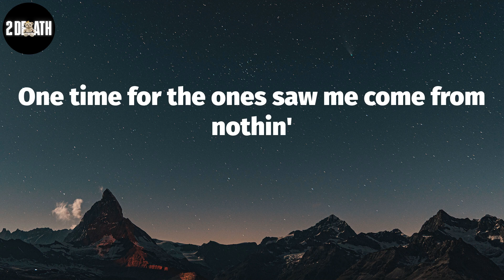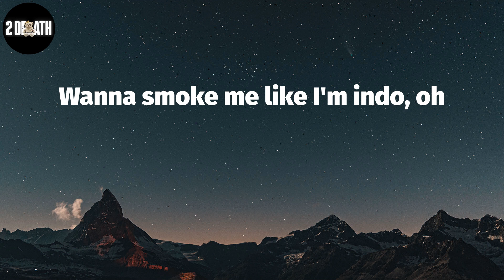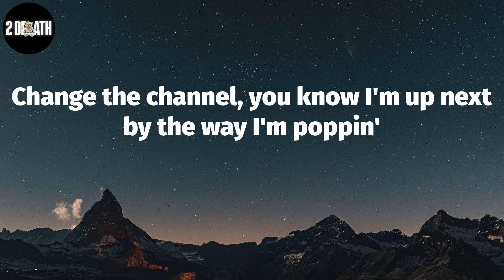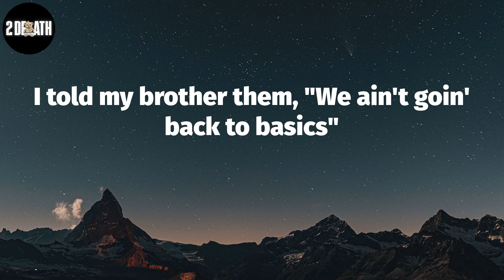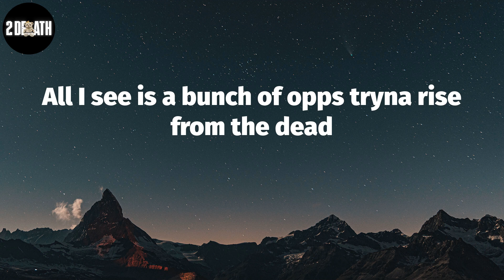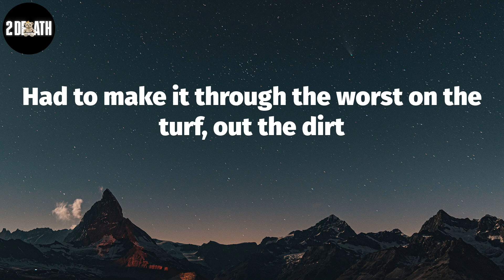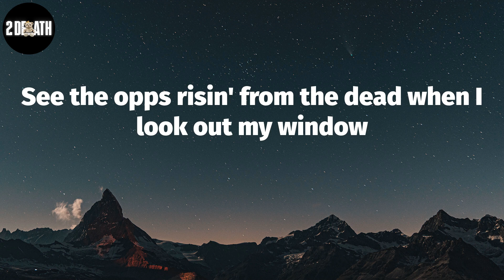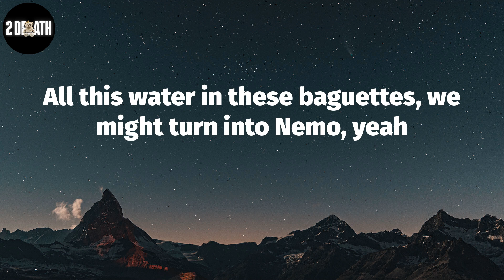Young Thug, "Peepin Out The Window" (Lyric Video)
Young Thug, ""Peepin Out The Window"" Lyrics:
Yeah, yeah, yeah (mh)
Peepin' out the window (peepin' out the window)
Peepin' out the window, yeah (yeah)
All I see is a bunch of opps tryna rise from the dead
Wanna smoke me like I'm indo, oh
All I see is a bunch of broke-ass bitches tryna tell me I ain't poppin'
I ain't hot no more
Well, listen to me closely, bitch, I got a Rollie, it's gold like a trophy
All of my kids straight, if you truly know me
Most of my dawgs bossed up
I doubled up, I don't do no chores no more
I ain't steppin' on these niggas like no rugs no more
Find myself carin' way too much, ain't got no shrubs no more
But got way bigger shows
I ain't chargin' dubs no more
I charge a half a million dollars just to walk out
I hate the police, but I'm big, so they brought cops out
I got a gun, shoots sixteen times, but it's fun sized
Sign on the dotted lines
One time for the ones saw me come from nothin'
Speakin' of nothin'
pussy niggas know not to play, I ain't goin' for nothin' (yeah)
Peepin' out the window (yeah)
Youngin' jumped inside the game, he got some fuckin' diamonds
We make temporary decisions, change the fuckin' climate
Run with D-boys, yeah, them boys who be runnin' the lobby
Change the channel, you know I'm up next by the way I'm poppin'
I sip on syrup a lot but no one understand me
I told my mama, "No more sufferin', I made it"
You should've seen all these motherfucker faces
I told my brother them, "We ain't goin' back to basics"
Ever since I copped the Hellcat
Niggas still wonderin' why like, "BSlime, you did that?"
I'm kickin' my ones and two, chillin' at the rib shack
Wishin' I can bring my dawg from the fuckin' jailmates
Peepin' out the window
All I see is a bunch of racist-ass cops
Tryna catch a nigga slackin' like Jim Crow
Had to make it through the worst on the turf, out the dirt
Niggas stayin' down, ten toes
I done seen a lot of struggle that came with this game
She cried, bitch gon' lie just to fuck on my chain
I drunk codeine and pop one just to stimulate my brain
Hell yeah
Yeah, yeah, yeah
See the opps risin' from the dead when I look out my window
All this water in these baguettes, we might turn into Nemo, yeah